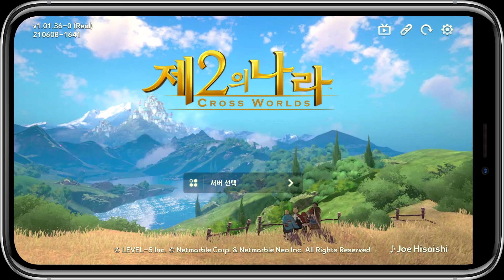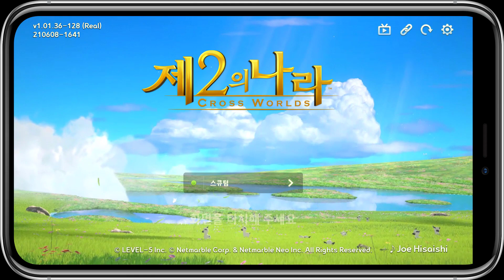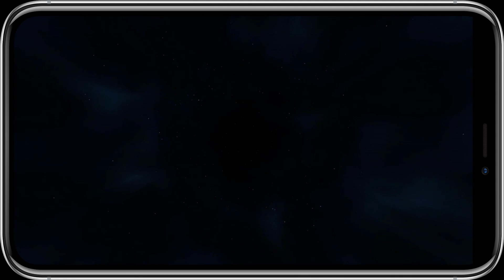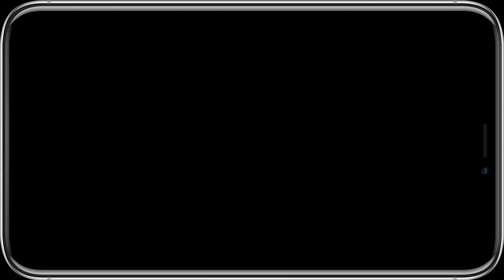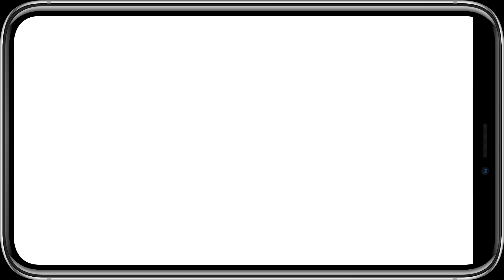Ni no Kuni: Cross Worlds - Primeros Minutos+Voces en Japonés/Inglés - Gameplay MMORPG -ndroid/iOS/PC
Título original: 제2의 나라: CROSS WORLDS .

⚠️Para cambiar el idioma de las voces, sigue los pasos señalados a partir del segundo 0:48 .
      La opción marcada (la segunda) es el japonés y la tercera opción (la última) es el inglés.

---Información adicional---
Origen del tema: Japón.
Origen del desarrollo: Corea del Sur.
Peso total: 5 GB.
Compatible solo con sistemas de 64 bits.